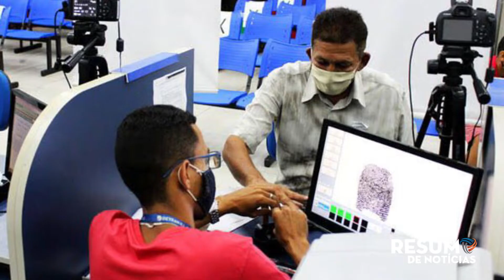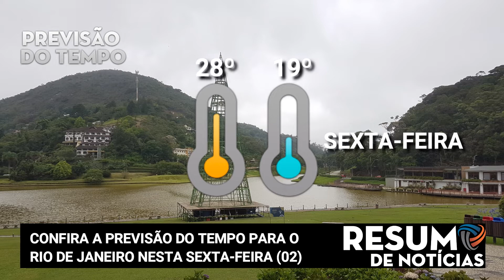RESUMO DE NOTÍCIAS 02-12-2021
E você vai ver, agora, no Resumo de Notícias:

- PIB do Brasil Cai 0,1% e País Entra em Recessão Técnica;
- Jogador Brasileiro do Arsenal, Reage a Assalto em Sua Casa, em Londres;
- PEC dos Precatórios é Aprovada pelo Senado.